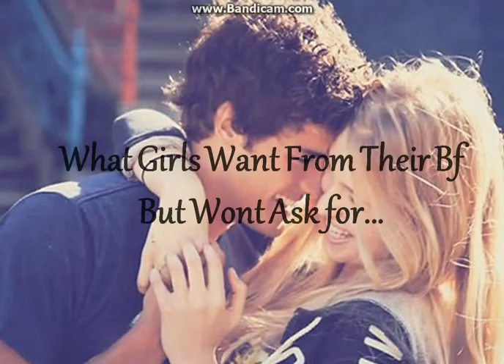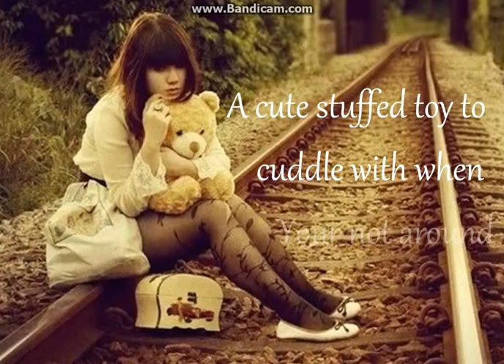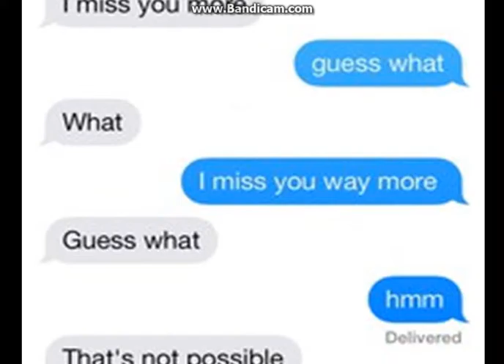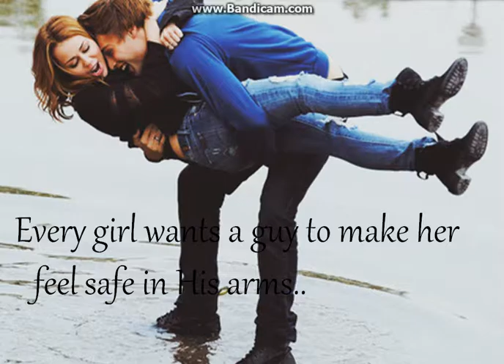What girls want from their bf but wont ask for | Tips | Can i have this dance